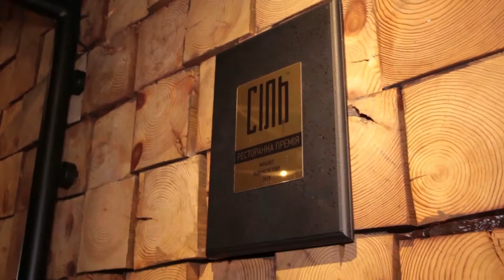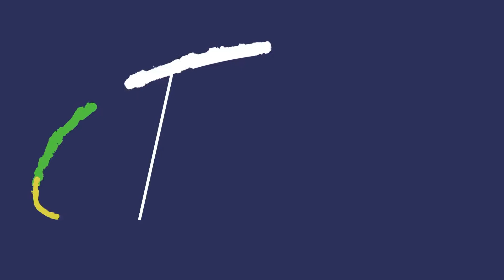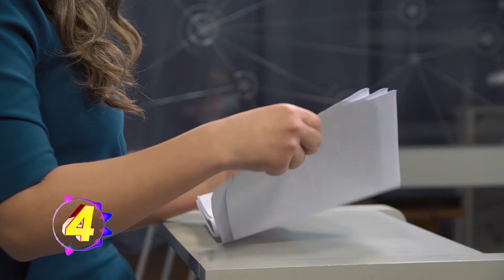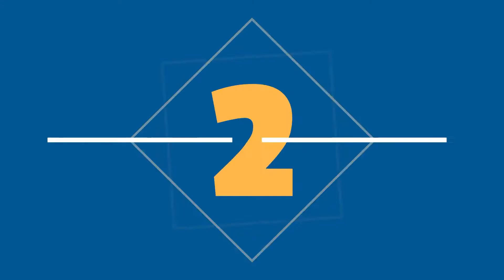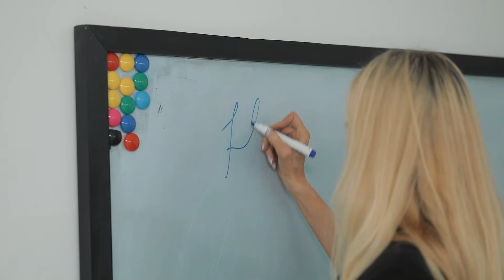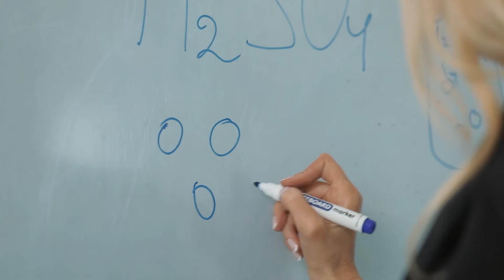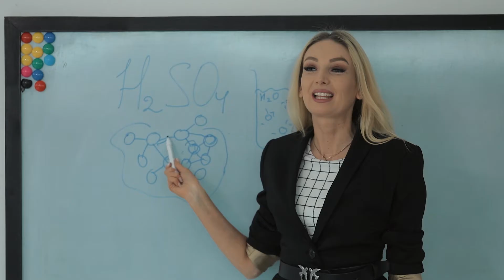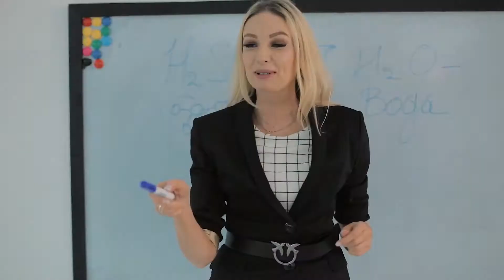Кіндер хіт. Пісні про школу. Тарас Серновський та Святослав Мовчко. КАДРИКИ